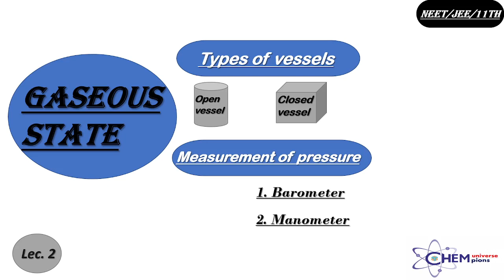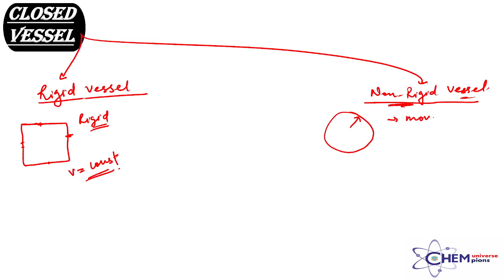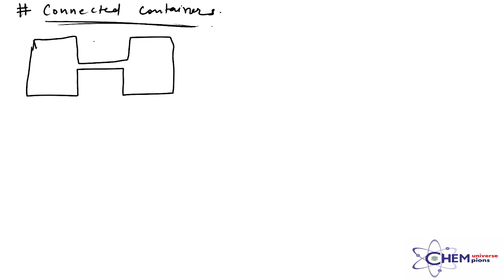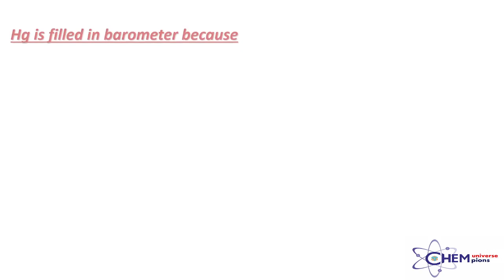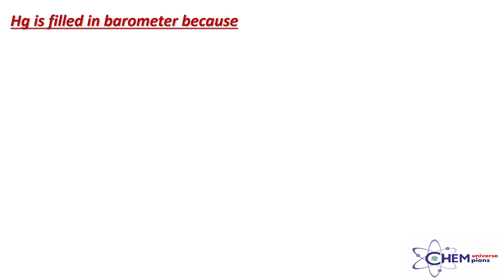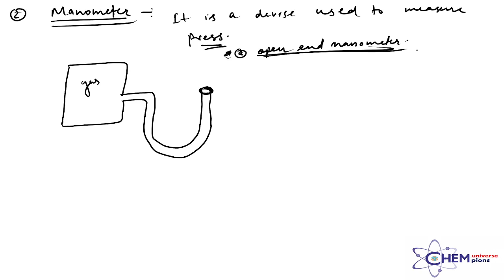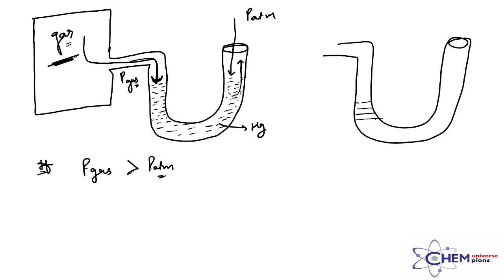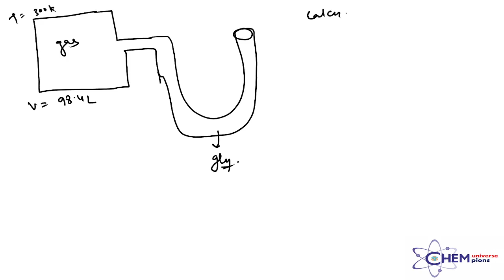Gaseous state -02 (NEET/JEE/11th Class)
Lecture 2: Gaseous State - Types of Vessels and Measurement of Pressure

In the third lecture on the topic of the gaseous state, we will explore two important aspects: types of vessels used to contain gases and the measurement of pressure within these vessels. Understanding these concepts is crucial for comprehending the behavior and properties of gases.

Types of Vessels:
In the gaseous state, gases are typically stored or contained in various types of vessels, depending on the specific requirements of the application. The following are some common types of vessels used:

a) Open Vessels: These vessels are not completely sealed and are open to the surrounding atmosphere. Examples include beakers, petri dishes, and open containers. Open vessels allow gas exchange with the environment, and pressure inside these vessels is typically equal to atmospheric pressure.

b) Closed Vessels: Closed vessels are completely sealed and do not allow gas exchange with the surrounding environment. They are often used in laboratory setups and industrial processes. Closed vessels can be further classified into two types:

Rigid Vessels: These vessels are completely rigid and do not undergo any change in volume. Examples include gas cylinders and metal tanks.

Flexible Vessels: These vessels can change their volume to accommodate the expansion or contraction of gases. A common example is a rubber balloon.

Measurement of Pressure:
Pressure is a fundamental property of gases and is crucial for understanding their behavior. It is defined as the force exerted per unit area. The measurement of pressure in gases is typically done using various instruments. Here are two commonly used methods:

a) Manometer: A manometer is a device used to measure the pressure difference between a gas and the atmospheric pressure. It consists of a U-shaped tube partially filled with a liquid (usually mercury or water). By comparing the heights of the liquid columns in each arm of the U-shaped tube, the pressure difference can be determined.

b) Barometer: A barometer is a specific type of manometer designed to measure atmospheric pressure. It typically uses a glass tube filled with mercury, inverted into a container of mercury. The height of the mercury column in the tube indicates the atmospheric pressure.

These methods provide quantitative measurements of pressure, allowing scientists and engineers to analyze and predict the behavior of gases in different conditions.

Understanding the types of vessels used to contain gases and the measurement of pressure is essential for studying the gaseous state and its applications in various fields such as chemistry, physics, and engineering.